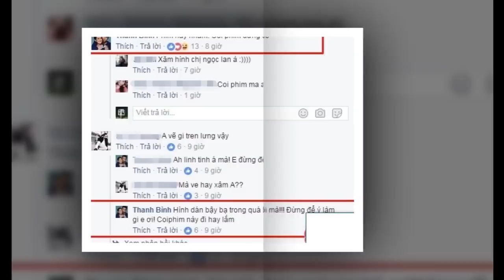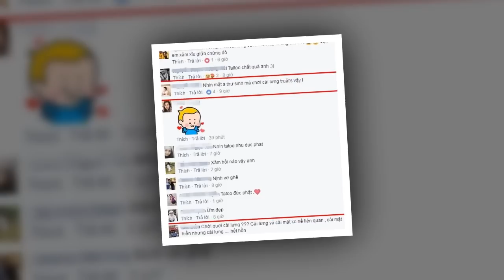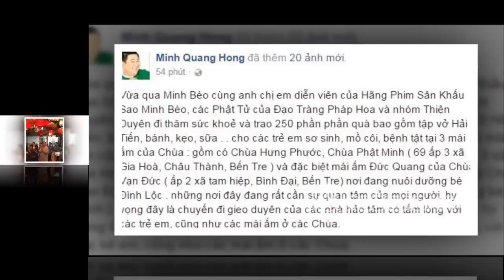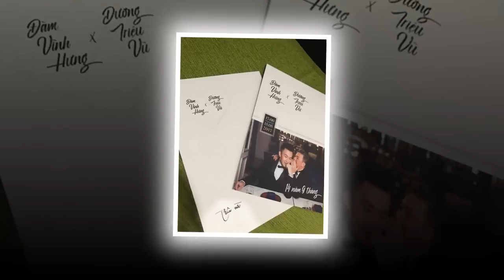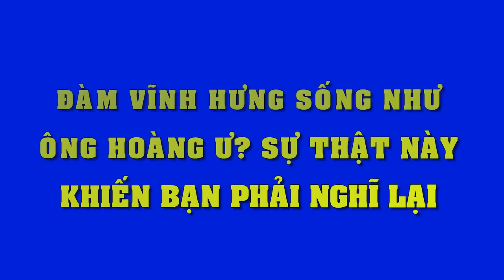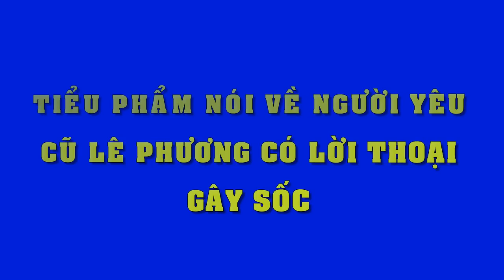Thanh Bình ngồi xem phim Ngọc Lan đóng mà lại cởi trần, cư dân mạng sốc nặng khi nhìn thấy điều này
Loạt bình luận phía dưới đều chỉ tập trung vào điểm này.